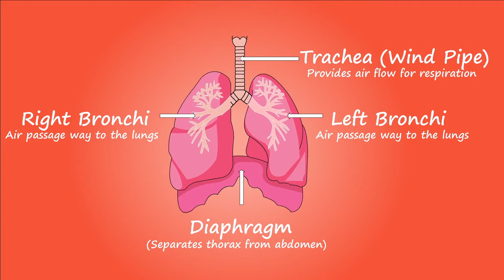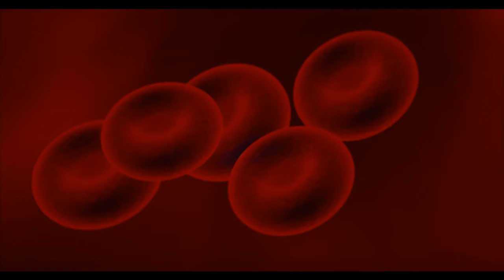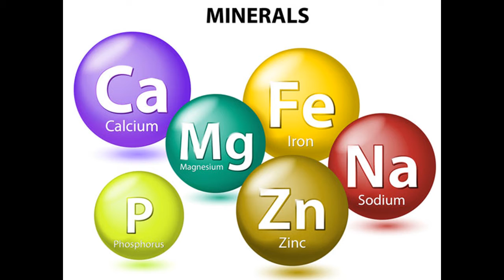मानव शरीर के अद्‍भुत रहस्य हिंदी में ?? human body facts in Hindi || universe adventure || myth tv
THANKS FOR READING THE SUMMARY

I have summarize the information both Hindi & english language.

Human body is very unique.and it's formation cannot be understood by any one person. but our body is not  is more than factories and machines. i will tell you some interesting facts on it.

point 1 :

lungs :

our lungs is very important, you do not believe that our lungs filter 20 lakhs air everyday. if we stretch our lungs it can  cover one side tennis court.

point 2 :

un comparable :

do you know that our body make every approx 2.5 crores new nerves second. everyday it formates more than 200 arab blood nerves.
and 25 crores cells found in one drop of blood.

point 3 :

blood speed :

in human body 5.6 litre blood found which flows in speed so that it can travel whole body in 20 second. our blood travels 1,92,.000 km everyday.

point 4 :

heartbeat :

a healthy human heart beats 1,00,000 everyday. in a year it beats more than 3 crore. heart pumps the blood at 30 feet up.

point 5 :

human eye is binoculars :

human eyes is very sharp and it can make difference in crores of color no. eye machine can be
cannot be like human eye.

point 6 :

ac in nose :
you feel surprised that our nose is natural air conditioner which can convert hot air into cold and cold to hot and passes to the lungs.

point 7 :

rate of body water :

70% water is present in human body and also found carbon , zinc , cobalt , calcium , magnesium , nickel in body.

point 8:

sneeze :

speed of our sneezing is 166 to 300 km/hr and great thing is we cannot sneeze in open eyes.

point 9:

strong teeth :

the strongest thing of our brain is teeth. it is hard like a stone.in other side our body parts recover it but in teeth is unable to do it and goes weak.

point 10

saliva :

eyeryday 1.7 litre saliva formats in mouth. responsible for digestion of food and continuously make 10,000 tastes.

point 11 :

eye lids :
the only reason behind the eyelids is that sweat go out from eye easily .

point 12 :

nails speed :
we think that all the fingers nails can grow in same speed but it is not true thumbnail grow very slowly. and middle finger nails grow fast.

point 13:

spend time on food ;

a human can spend 5 years eating the food in his life. we eat the food 7,000 times more compare to weight.

point 14:

neural connections :

in a brain their is more than 100 arab vessels. if we talk about it can send signals to other parts of body at a speed of 400 km/hr.

point 15 :

bacteria :

10% of bacteria weight contributes in body weight.in 1 inch of skin has found 3.2 crores of bacteria.